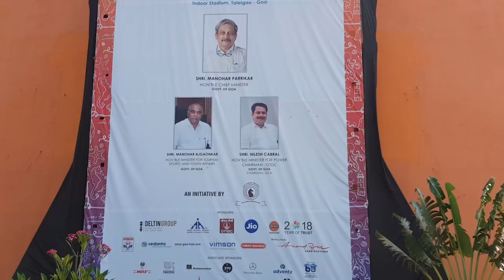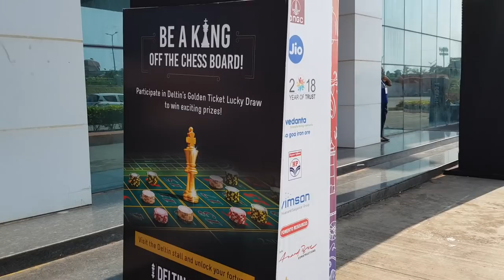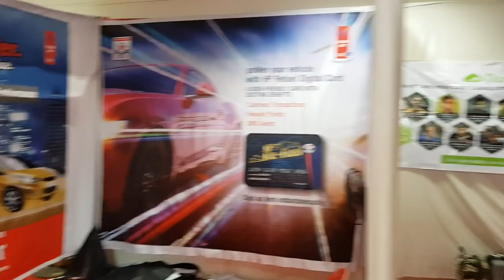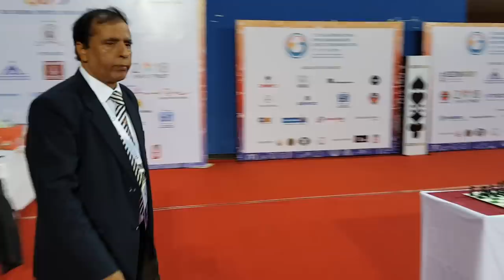Get a feel of the spectacular venue and arrangements at the Goa GM International 2018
The 1st Goa GM International 2018 was held from 13th to the 20th of October 2018 in Shyama Prasad Mukherjee stadium. The arrangements of the tournament were excellent and in this video we show you the entire venue, the environment and more!